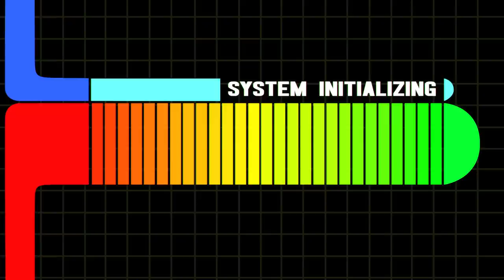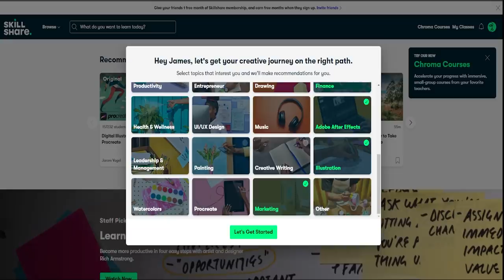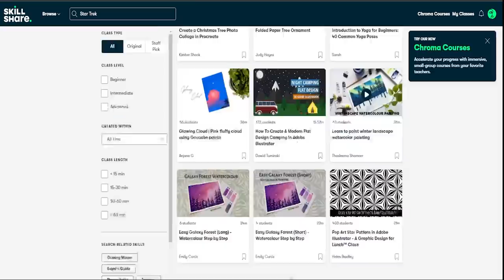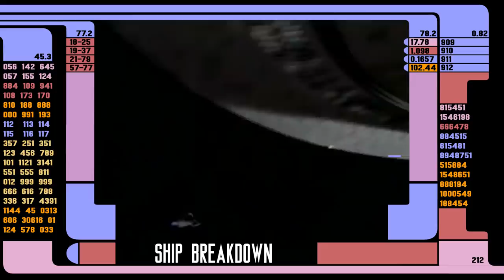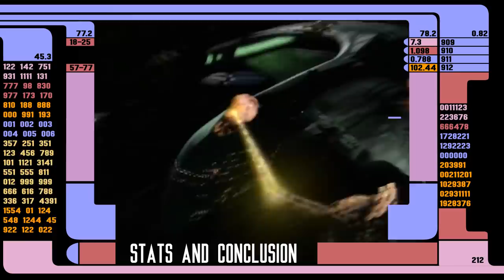Galaxy Class: The Golden Era's Iconic Glass Cannon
Trek Chapters:
00:00 - Intro
00:12 - Front Line Vessels and Eras
00:36 - The Golden Eras
01:27 - Galaxy Class Conception
02:46 - Galaxy Loses Relevance
05:15 - Ship Breakdown
12:43 - Stats and Conclusions

2441-Q Old Fort Pkwy. #343